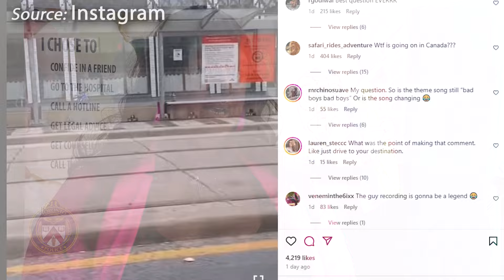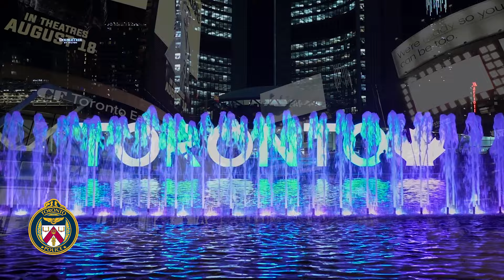2SLGBTQ+ Liaison Officers Combatting Transphobia In Toronto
2SLGBTQ+ Liaison Officers Combatting Transphobia In Toronto